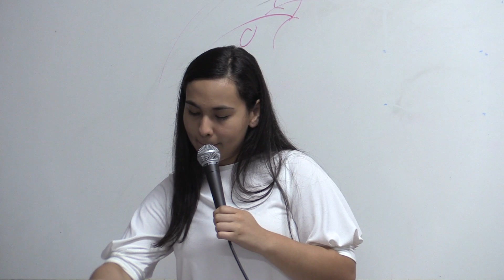CULTO ESCUELA BÍBLICA REMANENTE FIEL DOMINGO 20 DE JUNIO DE 2021